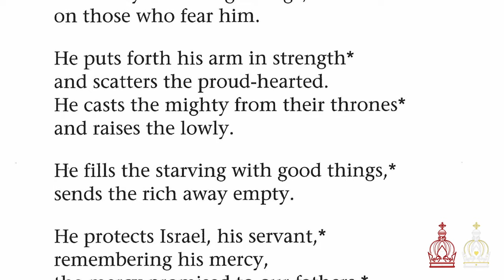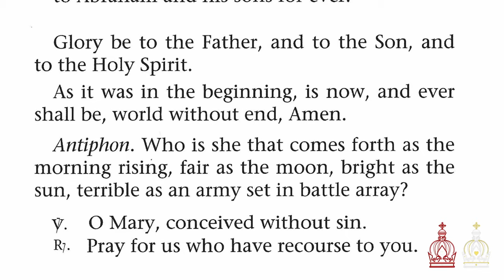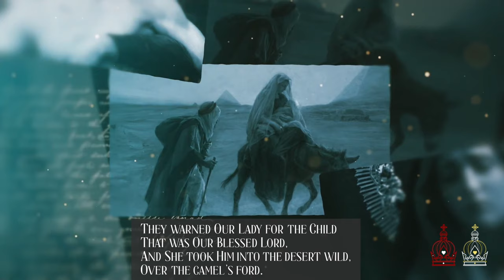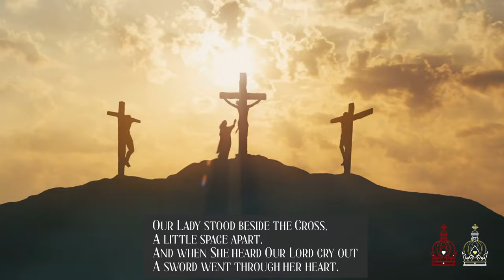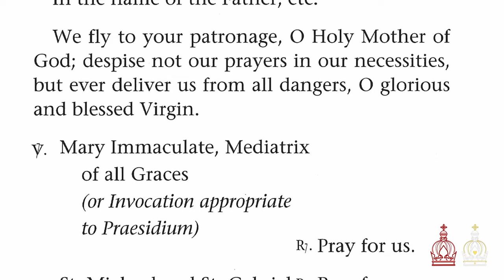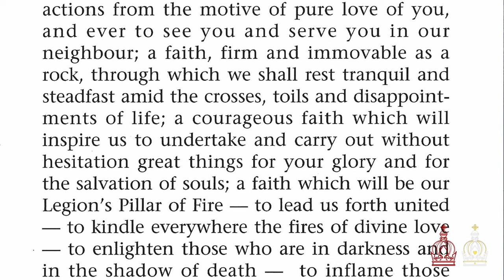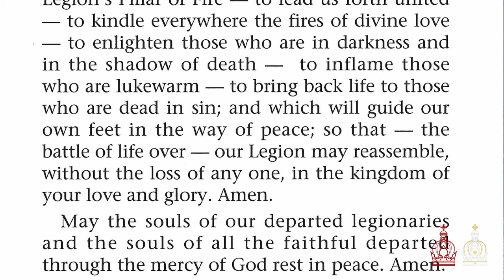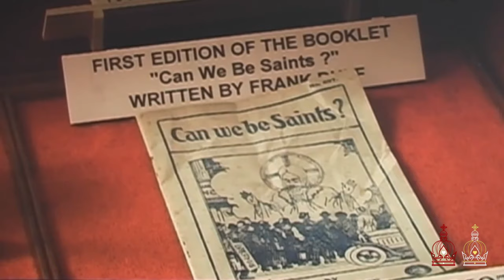LEGION of MARY Men's Conference | 'Soldiers for Mary' 2021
Immaculata Productions presents The LEGION OF MARY Men's Conference, held at The Morning Star Legion HQ in Dublin, Ireland on November 12th, 2021. This will be an ongoing seasonal event specifically to encourage and educate Catholic Men on becoming authentic soldiers for the Immaculata.

The voices from the ranks in order of appearance: Emmanuel Burke, Sean Grace, Stephen Browne, Br. Bruno Mary O.P., Thomas Smith, and Declan Lawler.

Words of Welcome:
Emmanunel Burke

Opening Prayers and Rosary:
- Sorrowful Mysteries presented by Sean Grace
- Extracts from Mel Gibson’s, ’The Passion of Christ’

Key Speaker:
Stephen Browne: 'Call to Arms'

Key Speaker:
Brother Bruno Mary O.P: 'St Joseph; 'Model for Men'

Catena:
Prayers recited by Br. Bruno Mary O.P.

Poem:
“Our Lord and Our Lady” Poem by Hilaire Belloc

Panel Discussion:
Br. Bruno Mary O.P., Stephen Browne, Emmanuel Burke, and Thomas Smith

Prayer for the Beatification of Frank Duff:
Naxos Digital Services US, Inc.

Closing Prayers:
Recited by Br. Bruno Mary O.P.

SUPPORT US

Our work won't be possible without your help. Thank you! ...And a special thank you to those who have already given us so much support!

FOLLOW US